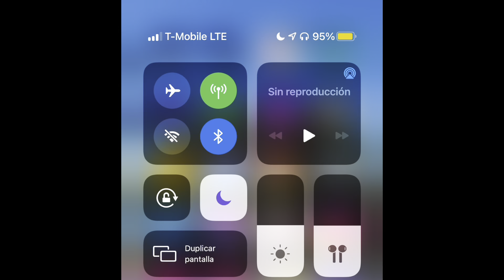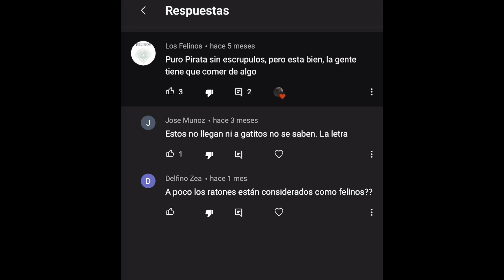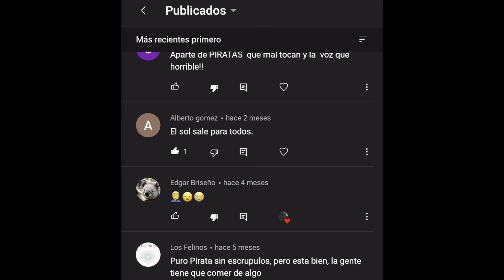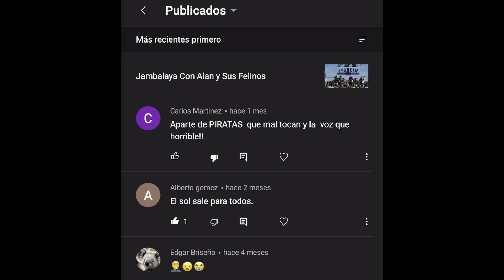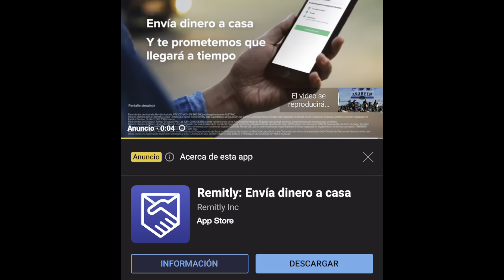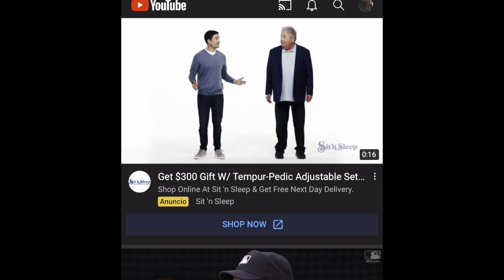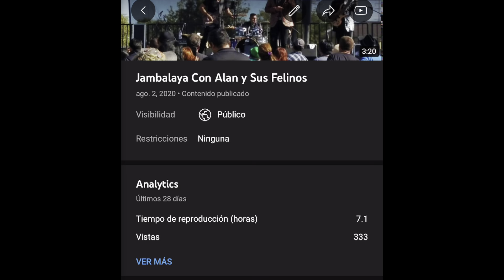El Respeto a Todos